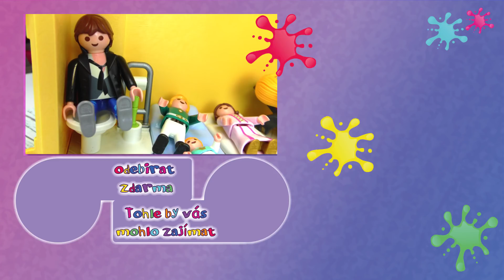Playmobil příběh | Nový dům boháčů | Je to luxusní vila? | Rodina Dvořákova